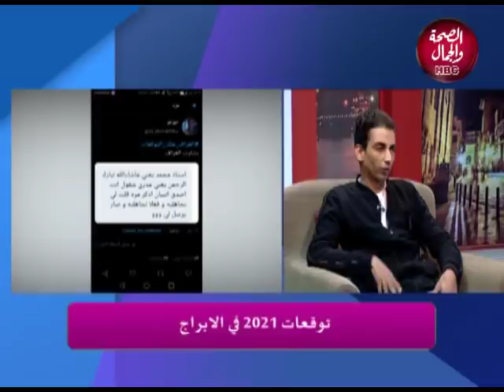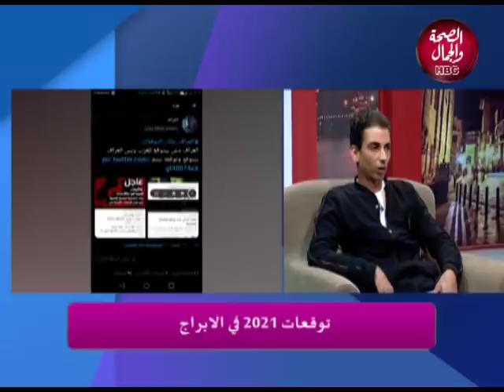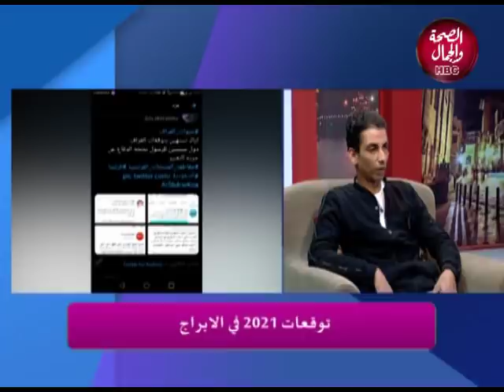توقعات الابراج ٢٠٢١|on Alrحكاية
القناة الرسمية  على اليوتيوب بالضغط على اللينك وفعل الجرس ليصلكم كل جديد :-
يوتيوب 👇👇👇👇👇👇👇👇

قناة_الصحة_والجمال# برامجنا